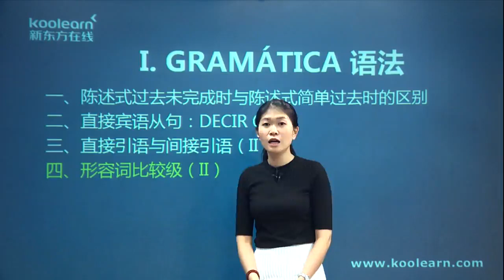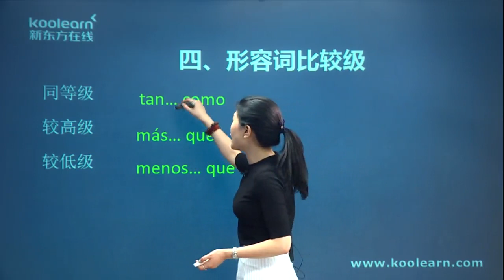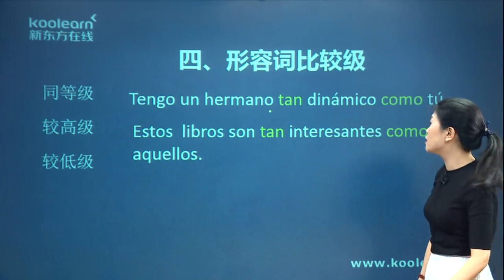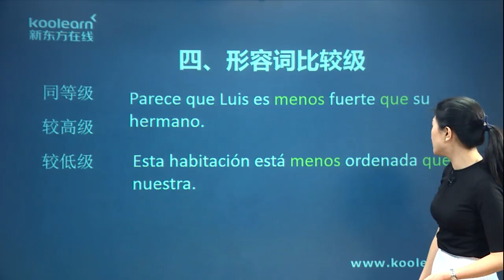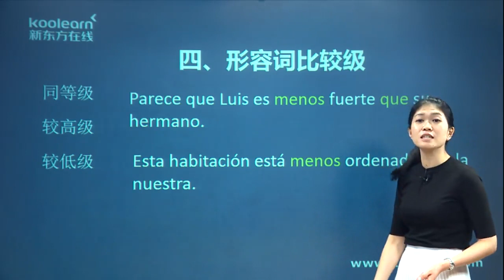2 4 4 语法（四）形容词比较级（Ⅱ）